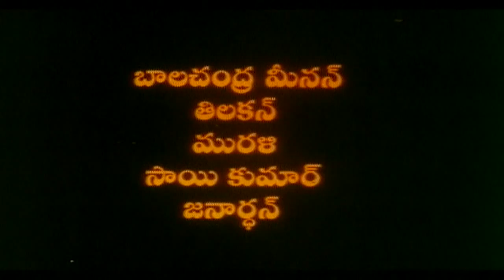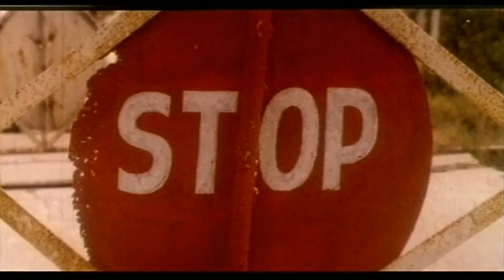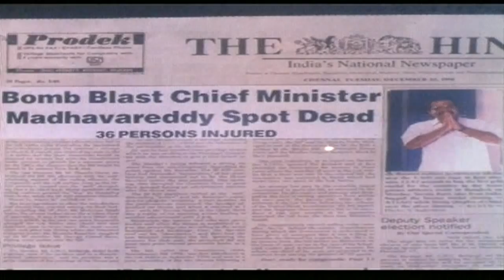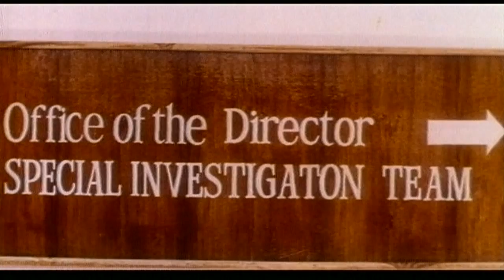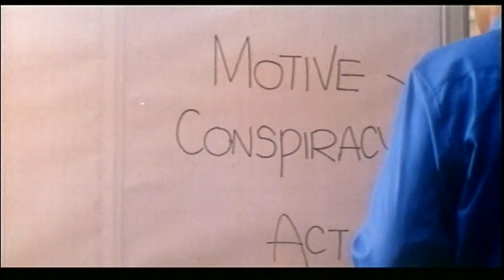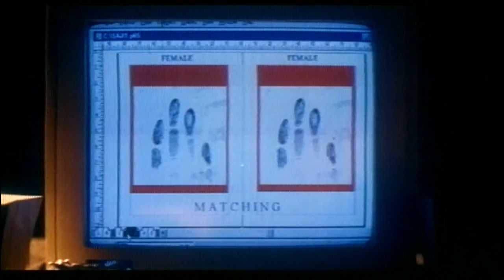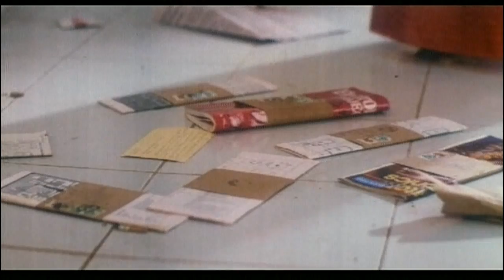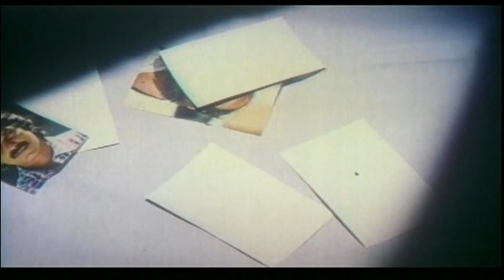Delhi Simham Full Movie HD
Watch Delhi Simham Full Movie -
The Truth is a 1998 Malayalam investigative thriller film written by S. N. Swamy and directed by Shaji Kailas Mammootty plays the lead role of the investigating officer in the film. It was a Super Hit at the box office. The film was dubbed Telugu as Delhi Simham.

The film begins with some insight into a Brahmin family, with Patteri Thilakan as the patriarch, who is a great astrologer. There is also insight into the politics of the ruling party, of which, Madhavan (Balachandra Menon) is the chief minister of the state. One day at a rally, Madhavan is killed in an explosion. The rest of the film deals with the investigation into Madhavan's death. The case is originally investigated by the local police headed by Vani Viswanath's character but is soon handled over to SIT. Bharath Patteri (Mammootty) is in charge of the investigation team, while characters played by Divya Unni and Ganeshan assist him. Bharath Patteri also turns out to be the son of Patteri. Then take place some interesting twist and turns to the story!